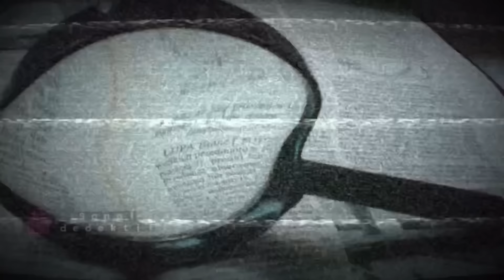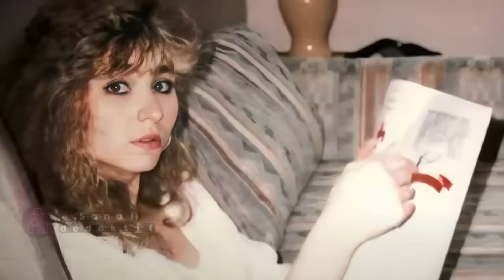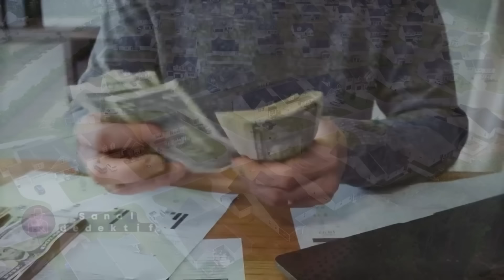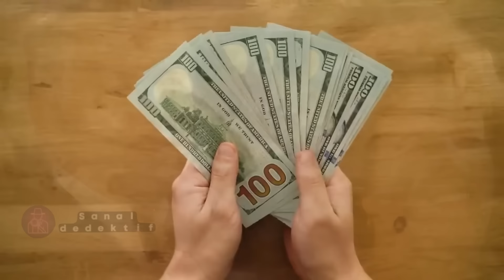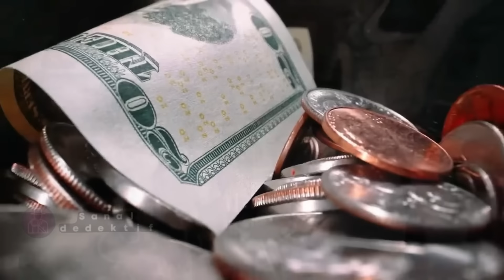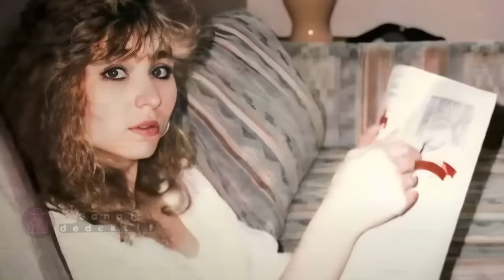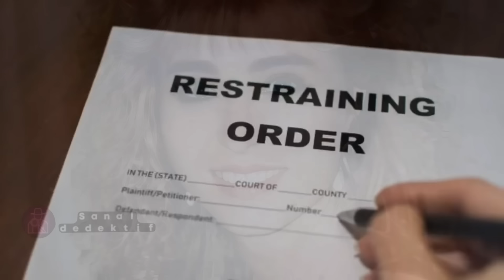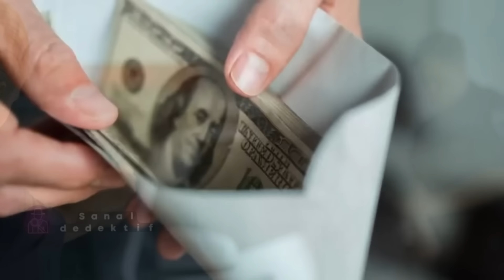Cehennemden gelen aile. Aleksandra Pesic vakası | SUÇ DOSYASI